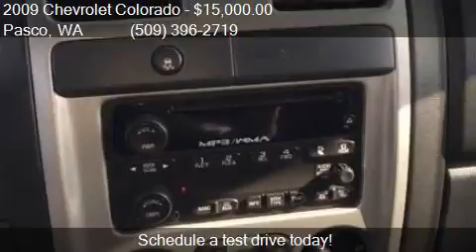2009 Chevrolet Colorado LT for sale in Pasco, WA 99301 at W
This 2009 Chevrolet Colorado LT is for sale in Pasco, WA 99301 at  West Coast Auto Dealers      .

Transmission:
Color: Deep Navy
Mileage: 48420
Contact  West Coast Auto Dealers        3203 W Marie   Pasco, WA 99301 to test drive this 2009 Chevrolet Colorado LT today.